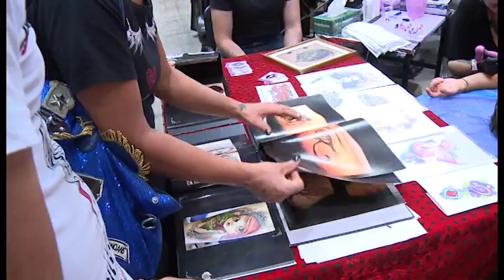Grande successo per la prima edizione di "Arezzo Tattoo Show"